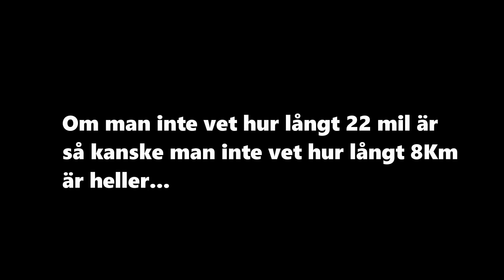Trelleborgs kommunalråd kan inte skilja på km och mil